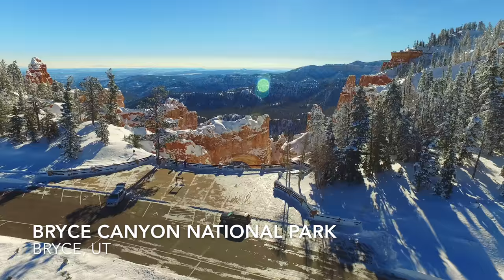Utah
Take flight at 9,000 feet out over a glorious snow-covered desert canyon.